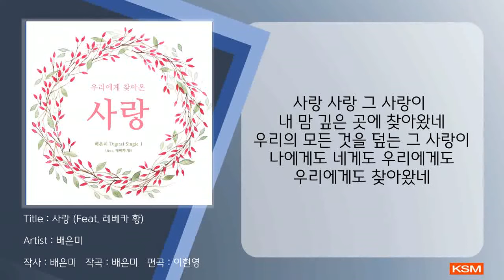사랑 (Feat. 레베카 황) - 배은미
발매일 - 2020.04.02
앨범명 - 우리에게 찾아온 사랑
장르 - CCM
발매사 - (주) 광수미디어
기획사 - 배은미

'미움은 다툼을 일으켜도
사랑은 모든 허물을 가리우느리라'
(잠언 10:12)

어느 날 조용히 내게 찾아왔던 아이.
그 아이를 품었을 때 주셨던 하나님의 마음.

우리에게 찾아와 주시는 그 사랑.

사랑은 모든 허물과 아픔을 덮습니다.
그 사랑이 우리에게도 가득하길..

현편곡에는 작곡가의 대학동기이자 가장 친한 친구인
악뮤의 [어떻게 이별까지 사랑하겠어] 의  편곡자 이현영이 맡아주었다.
20대때 둘이 언젠가 사랑의 송가를 만들자 했던 말이 이렇게 이루어졌다.
보컬에는 [밤이나 낮이나]의 레베카 황(황정경) 이 맡았다.

Lyrics by  배은미
Composed by  배은미
Arranged by  이현영
Vocal by  레베카 황
Piano by배은미
Guitar by  노유석
strings by 위드스트링

[가사]
사랑 사랑 그 사랑이
내 안에 조용히 찾아왔네
온전히 내 맘을 감싸주네
나를 위해 이루실 그 분의 생각
주님이 행하시는 놀라운 비밀
난 알 수 없어도 난 볼 수 없어도
믿음으로 순종하며 주 뜻 따르리
내 맘 깊은 곳에 찾아왔네
우리의 모든 것을 덮는 그 사랑이
나에게도 네게도 우리에게도 찾아왔네
나에게도 네게도 우리에게도
우리에게도 찾아왔네